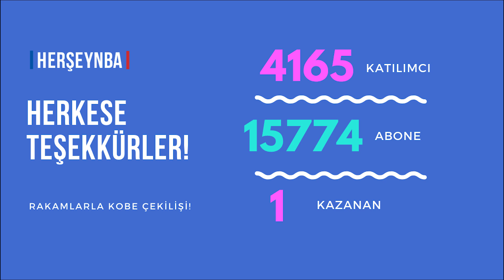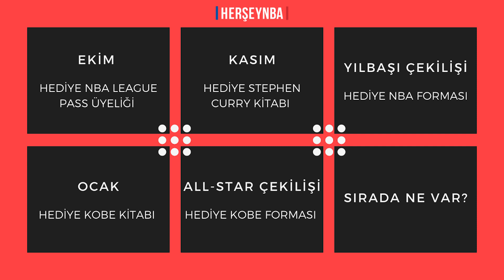KOBE FORMA ÇEKİLİŞİ!! | Kazananı Açıklıyoruz!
Kobe Bryant için düzenlediğimiz forma çekilişinin kazananı açıklıyoruz! Katılan herkese çok teşekkürler, fakat sadece 1 forma hediye etme imkanımız bulunuyor. Herkese Kobe forması giydirmeyi biz de çok isterdik!